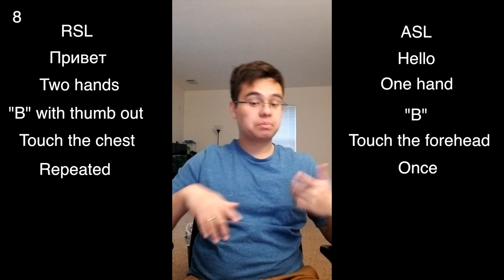RSL and ASL Comparison Project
This video is about RSL and ASL Comparison Project